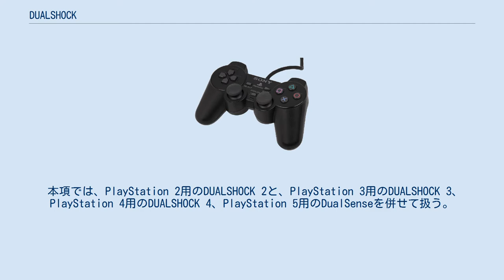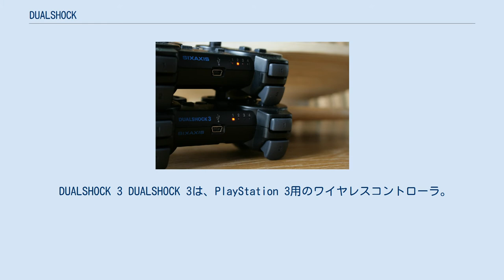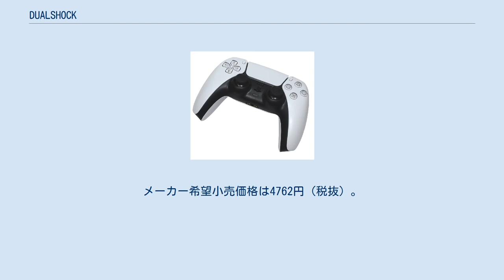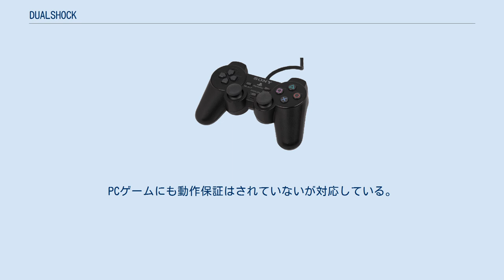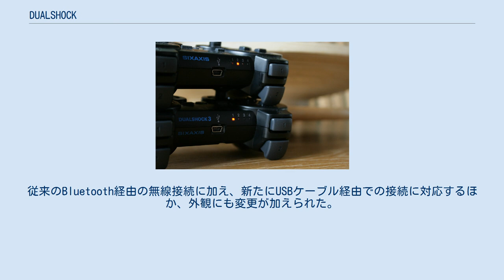DUALSHOCK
PlayStation 」 DUALSHOCK DUALSHOCK（デュアルショック）は、ソニー・インタラクティブエンタテインメント (SIE) のPlayStationシリーズ向けの振動機能付きゲームコントローラ。
 本項では、PlayStation 2用のDUALSHOCK 2と、PlayStation 3用のDUALSHOCK 3、PlayStation 4用のDUALSHOCK 4、PlayStation 5用のDualSenseを併せて扱う。
 外観・形状は、PSの初期型コントローラに、アナログスティックを左右1本ずつ搭載したものとなっている。
DUALSHOCK 2はPS2向け、DUALSHOCK 3はPS3向け、DUALSHOCK 4はPS4向けのコントローラとして販売されたが、いずれもDUALSHOCKの機能・形状を継承している。
 名称は、コントローラの左右の持ち手部分（デュアル）が振動する（ショック）機能に由来する。
振動だけでなく、振動の強弱や片方だけの振動といった細かい調整も可能である。
 DUALSHOCKの普及以降、振動機能はPS/PS2用ソフトの標準的機能として活用されてきたが、イマージョン社の特許技術を侵害していると2002年にSCEが告発され、米連邦裁判所は9060万ドルの損害賠償支払いをSCEに命じた。
2007年3月1日には、イマージョンの訴えを全面的に認める形で和解に同意した。
 DUALSHOCKに先立ち、アナログジョイスティックの互換コントローラとして1997年4月25日に発売されたPlayStation用アナログコントローラ（型番:SCPH-1150）。
発売から短期間でDUALSHOCKに取って代わられた。
カラーバリエーションはPSと同色のグレーのみである。
 DUALSHOCKとの違いは以下のとおりである。
 コントローラの持ち手部分が長い スティック上部に窪みがある 振動機能に強弱の区別がない アナログジョイスティック（型番:SCPH-1110）互換の動作モードがある（動作モードランプが緑色に点灯） DUALSHOCK DUALSHOCK（デュアルショック）は、PlayStation対応の振動機能付きゲームコントローラ。
後述するアナログコントローラの改良版として登場した。
 初期コントローラとの下位互換性は備えているが、DUALSHOCKに対応したソフトでないと、アナログスティックや振動などの新機能を活かせない。
そのため、『バイオハザード』など一部のソフトがDUALSHOCK対応版として新たに発売された。
 初期コントローラとの主な違いは以下の通りである。
 スティックの間にあるANALOGボタンを押すことで、アナログスティックのON/OFFを切り替えられる（LEDの表示によりON/OFFの確認が可能）。
 アナログスティックは押し込みボタンにもなっており、左スティックがL3、右スティックがR3ボタンとして機能する。
 L2・R2ボタンが初期の標準コントローラより二倍ほど大きくなり、L1・R1ボタンと形状の差別化が図られた。
 グリップ内部には、半円柱形状の金属製の重りが軸に固定されたモーターが取り付けられており、モーターを回転させる事でコントローラ本体が振動する。
左側のグリップには大きな鉄のパーツが、右側にはそれよりもやや小ぶりの鉄のパーツが組み込まれている。
なお、振動機能は本体からの給電で機能するため、先行して発売されたNINTENDO64の振動パックとは異なり、乾電池などは必要ない。
 PS2との接続も可能で、PS2専用ソフトでも、各種ボタンのアナログ入力機能を使わないタイトルについてはDUALSHOCK 2同様に使用できる。
 DUALSHOCK 2 DUALSHOCK 2は、PlayStation 2に標準で付属する専用コントローラ。
重さは172g。
メーカー希望小売価格は2800円（税抜）。
 形状はDUALSHOCKと変わりないが、STARTボタンとSELECTボタン以外のボタンには押したときの圧力による256段階のアナログ判定がされている。
 発売からSCPH-10010の型番が用いられているが、製造時期により細かい仕様変更が為されている。
カラーバリエーションも豊富に用意されている。
 DUALSHOCK 3 DUALSHOCK 3は、PlayStation 3用のワイヤレスコントローラ。
SIXAXISの後継品であり、SIXAXISの...